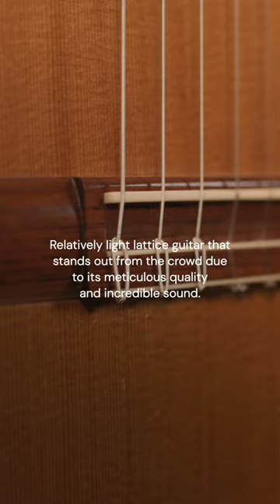MASSIVE Sounding Guitar | 2009 Zbigniew Gnatek | Lattice Guitar | Siccas Guitars